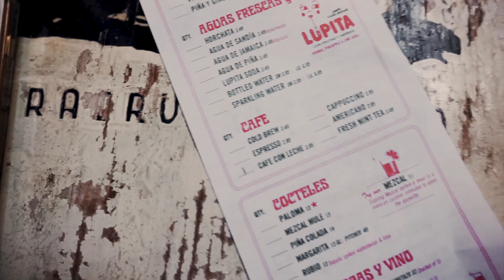LAST MINUTE XMAS SHOPPING IN SOHO NEW YORK!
● OUTFIT LINKS & SOCIAL MEDIA ●

Welcome to a new NYC vlog 2017, the last of this year! Merry Christmas Folks!

MAKEUP DETAILS:
no7 superlight foundation in ivory beige
hourglass ambient lighting bronzer in luminous bronze :

FAQ's:
Tara is a twenty-five year old fashion & lifestyle blogger / youtuber natively from Cork, Ireland and is a fashion graduate of Belfast now living in NYC.